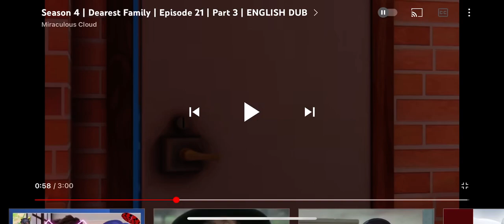This is Why Marinette￼‘s Grandfather￼￼ is The Best ￼